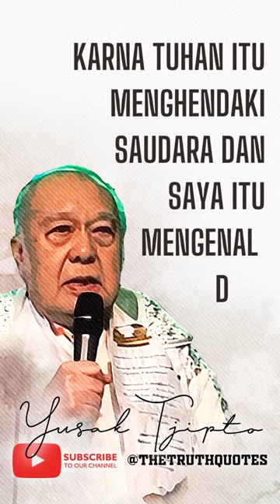Yusak Tjipto - Masuk Sorga Gak Gandeng-gandengan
"Jalan ke sorga itu sempit.. masuk sorga itu nda gandeng-gandengan, satu-satu! Karna Tuhan itu menghendaki saudara dan saya itu mengenal Dia secara pribadi.."